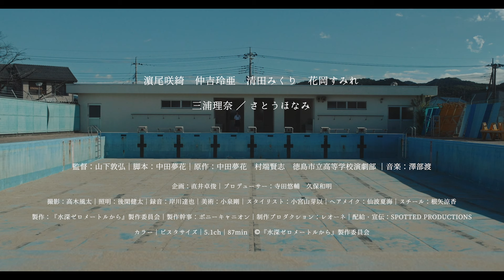Swimming in a Sand Pool - Trailer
Sous la chaleur implacable du soleil de juillet, quatre adolescentes se retrouvent avec une tâche inhabituelle : balayer le fond d'une piscine couverte de sable, vestiges d'un terrain de baseball avoisinant. Basé sur une pièce de théâtre écrite par une adolescente, Nakata Yumeka, et jouée à l'origine par le club d'art dramatique de l’école secondaire de Tokushima, SWIMMING IN A SAND POOL est une tendre histoire du passage à l'âge adulte qui explore les thèmes de l'amour, de l'ambition et de l'égalité des sexes. Chaque fille est là pour une raison différente. Miku (Reina Nakayoshi) et Kokoro (Saki Hamao) sont punies pour avoir manqué le cours de gymnastique. La réticente Chizuru (Mikuri Kiyota), capitaine de l'équipe de natation, est là pour affiner sa nage (au fond d'une piscine vide et sablonneuse). Enfin, la compatissante Yui (Sumire Hanaoka) se présente et propose son aide.

SWIMMING IN A SAND POOL, qui s’inscrit dans la catégorie des films appelés seishun eiga (film pour la jeunesse), aborde un sujet familier au réalisateur Nobuhiro Yamashita, surtout connu pour LINDA LINDA LINDA, qui traitait d'un groupe de musique composé d'adolescentes. Avec ce film, Yamashita trouve une fois de plus un équilibre parfait entre la douceur de la gomme balloune et la poésie brutale et rebelle de la jeunesse. La majorité du film se déroule à la piscine, lieu unique, emblème de l'autorité et de la négligence imposées par les adultes et les camarades indifférents, qui se transforme progressivement en sanctuaire pour les filles. Le film est d'abord empreint d'un émerveillement enfantin alors qu’elles discutent de leurs préoccupations d'adolescentes, mais les discussions bifurquent rapidement sur leur rôle de femmes dans la société en général. L'acte de balayer, une tâche banale, apparaît comme un symbole puissant de l'attente sociétale des femmes qui doivent nettoyer les dégâts laissés par les autres. SWIMMING IN A SAND POOL est une tranche de vie singulière et réconfortante sur le fait de grandir et de s'assumer. – Traduction: Stéphanie Cusson

Under the relentless heat of a scorching July sun, four teenage girls find themselves with an unusual task: sweeping the sand-covered bottom of a swimming pool, remnants of a nearby baseball field. Based on a play written by a high-school student, Nakata Yumeka, and originally performed by the Tokushima City High School Drama Club, SWIMMING IN A SAND POOL is a tender coming-of-age story that explores questions of love, ambition, and gender equality. Each girl is there for a different reason. Miku (Reina Nakayoshi) and Kokoro (Saki Hamao) are being punished for missing gym class. The reluctant Chizuru (Mikuri Kiyota), the captain of the Swim Team, is there to refine her strokes (at the bottom of a sandy, empty pool). Finally, the compassionate Yui (Sumire Hanaoka) shows up and offers to help.

Part of the genre of films called seishun eiga (youth film), SWIMMING IN A SAND POOL touches on material familiar to director Nobuhiro Yamashita, best known for LINDA LINDA LINDA, which was about a teenage girl band. With this film, Yamashita once again strikes a perfect balance between bubblegum sweetness and the blunt, rebellious poetry of youth. With most of the film set at the swimming pool, the single location—an emblem of authority and neglect imposed by adults and indifferent peers—the singular setting gradually morphs into a sanctuary for the girls. The film has a childlike wonder at first as the girls discuss their more adolescent concerns, but soon opens up to discuss their role as women in the society at large. The act of sweeping, a mundane chore, emerges as a potent symbol of the societal expectation for women to clean up the messes left behind by others. SWIMMING IN A SAND POOL is a singular and heartwarming slice-of-life film about growing up and coming into your own. – Justine Smith